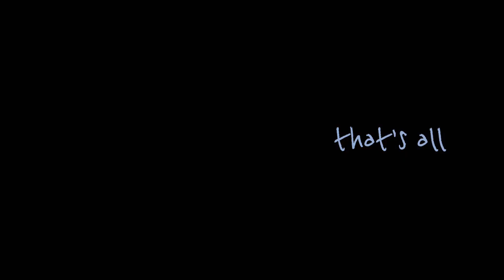山田素子水彩画ウェブギャラリー#水彩画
銀座のギャラリーアンドリンクス81にておこなった

水彩画の個展では、たくさんの方々がいらして下さり、

皆様から色んなご感想やお話を聞けて、

とても学有意義な5日間となりました。

これを学びとして、さらに精進していきたいと思っております。

今回の動画は、2022年から2023年までに描いた、

水彩画を集めてみました。

少しづつですが描き方も変わってきている気がします。